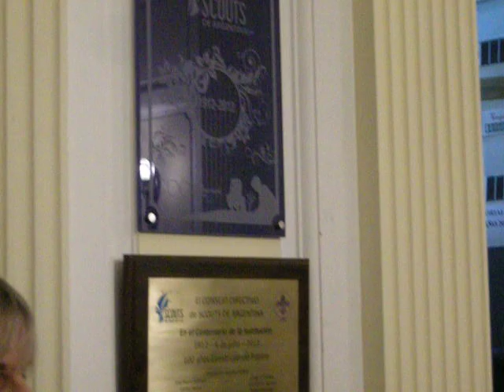La Iglesia de Jesucristo.100 Años Scouts en Argentina. Casa Scouts sede Nacional. Buenos Aires 2012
Scouts de 40  agrupaciones, 20 distritos y 10 zonas, celebran los 100 años de Scouts en Argentina en su sede central Libertad 1282 Capital Federal.  El líder scout Dr. Luis Otero Periodista, Locutor, Historiador  en el acto celebrado el 4 de julio de 2012 en la Ciudad Autónoma de Buenos Aires.  100 Años en la Construcción de un Futuro Mejor.
Participan scouts de La Iglesia de Jesucristo de los Santos de los Últimos Días.

Publicado por Rubén Molina periodista interreligioso miembro de La Iglesia de Jesucristo de los Santos de los Últimos Días. Buenos Aires, Argentina. año 2012